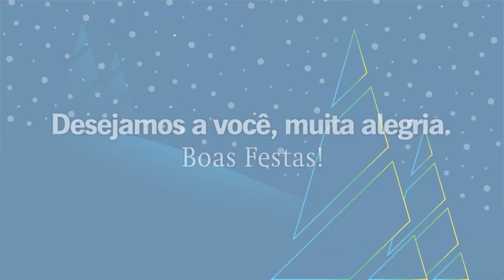Desejamos a você, muita alegria. Boas Festas!